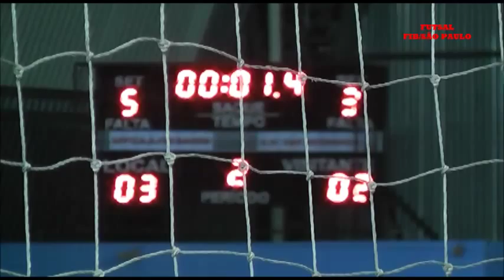FIB/SÃO PAULO 3 - 2 SÃO BERNARDO ( LIGA FUTSAL )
Á Fib/São Paulo estreou com vitória na Liga Nacional de Futsal, vencendo a equipe do grande ABC o São Bernardo, no Ginásio Duduzão na cidade de Bauru, foi uma partida bastante disputada o gol da vitória do time bauruense saiu no finalzinho da partida, pelo desempenho deste jogo á Fib já pode ter uma base das pedreiras que vai encontrar neste campeonato. Vitinho inaugurou o placar 1 - 0 para São Bernardo, Fabricio deixou tudo igual 1 - 1, ainda no primeiro tempo saiu o gol do vira Léo Bonfim 2 - 1 para Fib/São Paulo.  No começo do segundo tempo Sandro empatou 2 - 2 e no final da partida Welinton fechou o placar 3 - 2 para a Fib/São Paulo.  Os dois próximos jogos da Fib sera no Rio Grande do Sul.  Sábado dia 19/07 as 21:30 Hs contra o Carlos Barbosa e ainda na terra dos pampas dia 21/07 Segunda Feira as 21:30 Hs é contra o Assoava de Venâncio Aires.

FIB/SÃO PAULO  3 - 2  SÃO BERNARDO
Gols: Fabricio, Léo Bonfim e Welinton para á Fib, Vitinho e Sandro para São Bernardo
Arbitragem: Felipe de Fábio Ventura (SP), auxiliado por Fernando Jorge da Costa e Silva (SP). Priscila Garcia (cronometrista), Fábio Bibiano (anotador) e Mauro Oliver (representante) - Jornada Esportiva
Renda e Publico não divulgado
Onde. Ginásio Esportivo Duduzão
Vila São João do Ipiranga - Bauru s/p